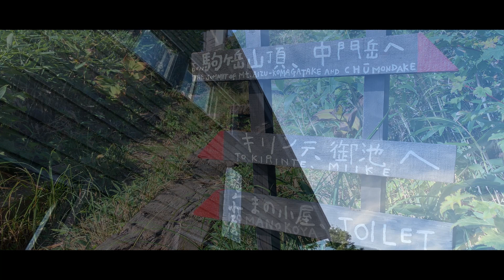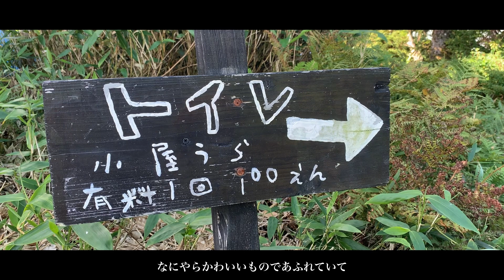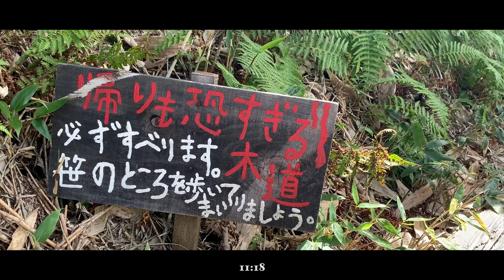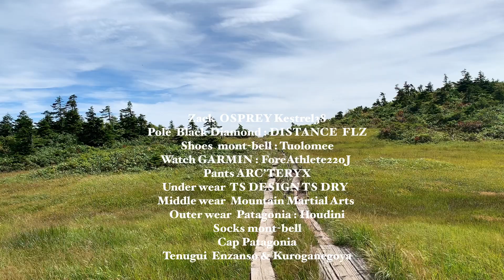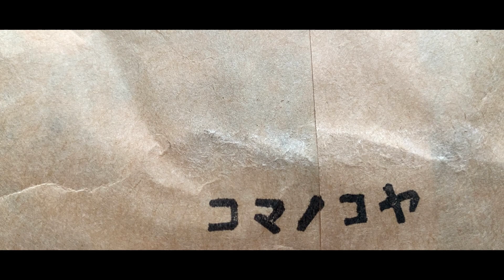【会津駒ケ岳】山登り好きが撮った山の映像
今回の3度目の会津駒ケ岳。
絶対にYouTubeにあげたいと思っていた山です。

福島県のかなり奥の方にある山で、ほぼ群馬県や新潟県
の県境にあるようです。

なので、私が住んでいる宮城県からは同じ東北エリアと
はいえ、なかなか日帰りで行くには遠い山です。

しかし、金曜日の仕事帰り地下鉄の中でテンくらを見て
いたら会津駒ケ岳がオールAなのを見つけてしまい、急に
行きたくなりました。自宅で風呂に入り、夕飯を食べて
出発をしたのは21時。

途中で仮眠をとりながらの強行でしたが、満足度100％

そんな2022年の会津駒ケ岳